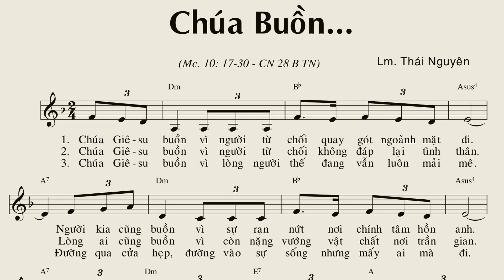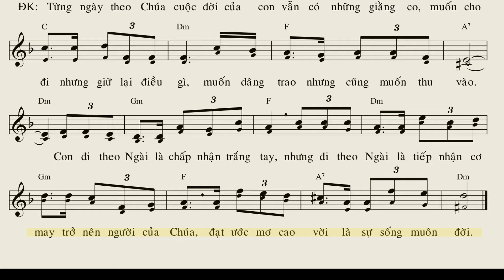Chúa Buồn (CN 28B TN) - Lm. Thái Nguyên (Bè chính, tone Cm)